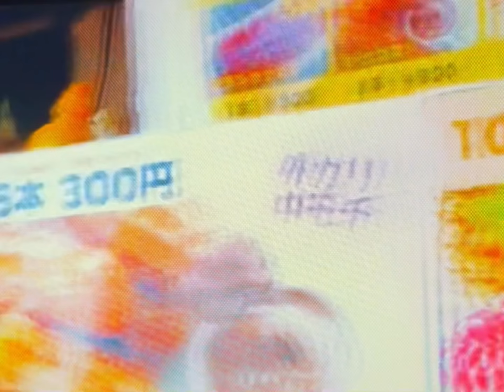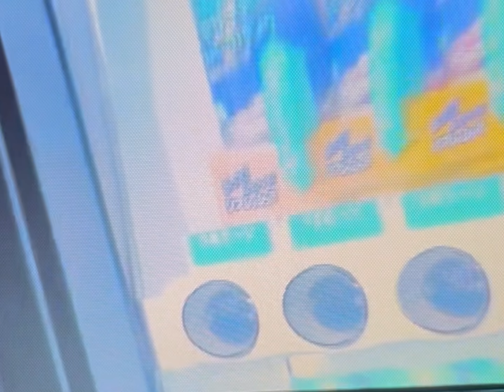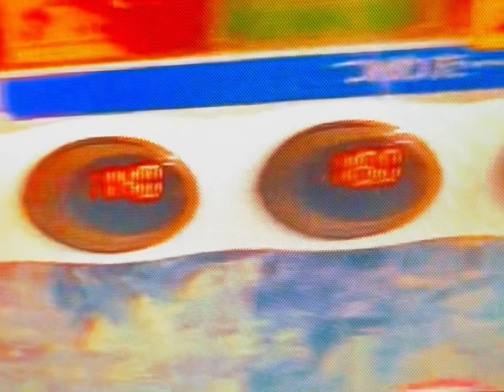um-hum - Popcorn [Official Video]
um-hum(ウンウン)

●movie director
ノオダア
かーるあおい

「Popcorn」
lyric：Oda Noah

アナグラム烈しい
エコーチェンバー
イノセンスイグノランス
何円で買える？(眠眠！)
テレグラム
何gガム買う？
キャンキャンスリーピング♪

End of roots
End of roots
ポップコーン食べたいね

End of roots
End of roots

愛したり愛されて居てたい
のは全て
どうなってる？(教えて)
内容が無い会話で
少しここらで待って居てよね

人間はおじゃん
Don't you say?
100万年待つ
どんくせー

でも誰も好かんkuso
彼のベネフィット自力
切り刻みたらい回し
花火みたい

End of roots
End of roots

End of roots
End of roots

大丈夫？

逍遥パラダイム♪
そう、パラダイム♪
不敵な笑みをしてパラダイス^_^
パラダイス^_^、
パラダイス^_^、
パラダイス^_^、

●友情出演
虎太郎、ちゃーりー(ステエションズ)
橋村翔也(monomouth)

●um-hum●
Vo:       Noah Oda
Gt:　Ron Lennon
Ba:      Takehiro
Dr:      Nishiken!!

【Information】
 Official HP